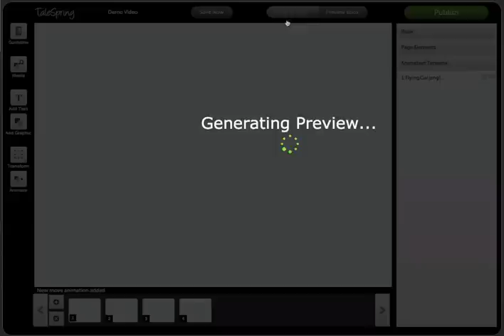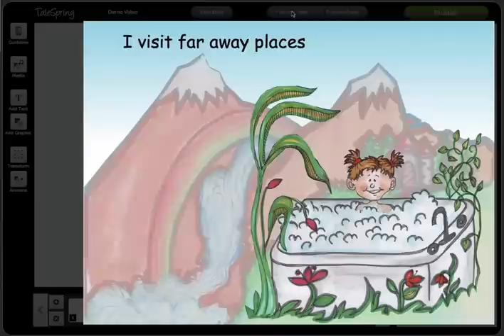TaleSpring Book Scenes 1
Shows some scenes from books created with TaleSpring.